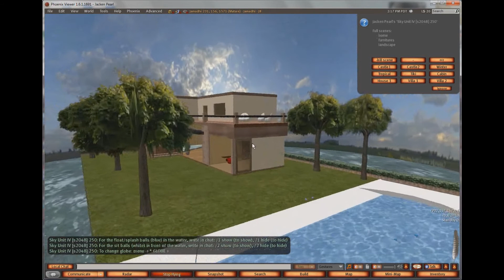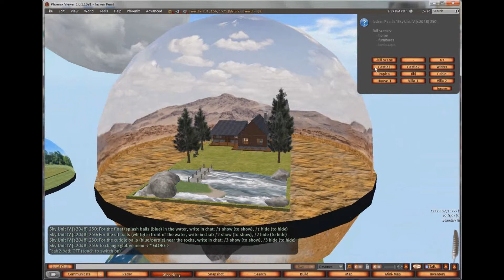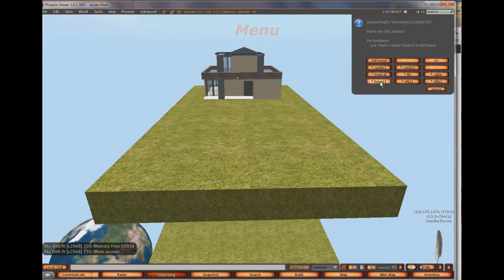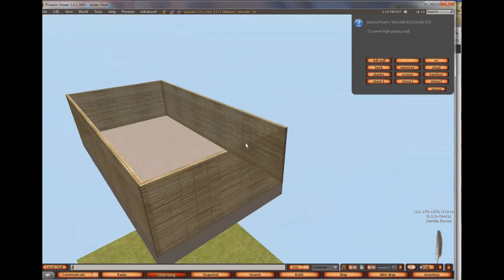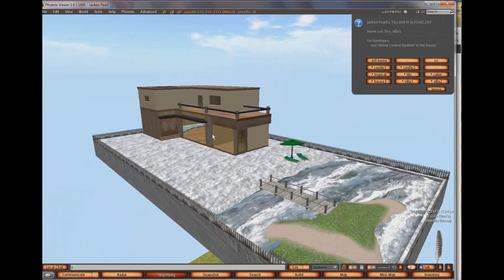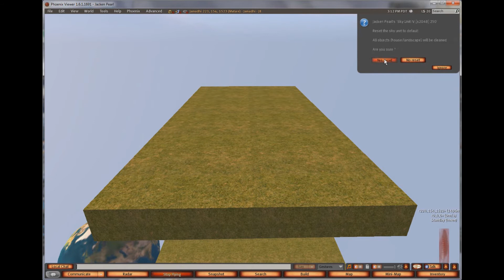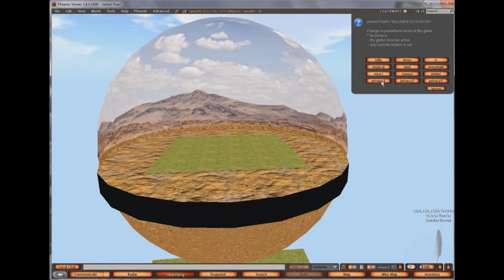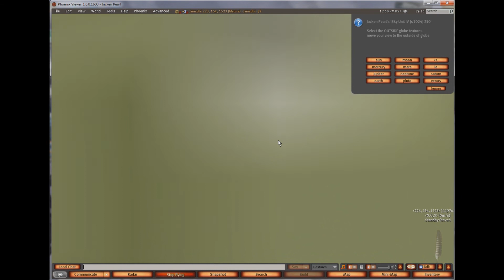Second Life: Sky Unit s2048 menu usage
Second Life: How to use platform square 2048 sqm menu
* For more sharpness, set the resolution on the video from 360p to 720p or higher and select full screen on the right corner of the video.
* In Second Life media browser, select below 'open in my web browser'